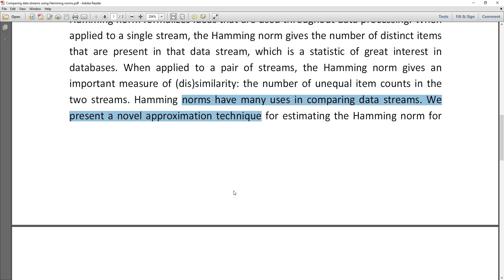Comparing data streams using Hamming norms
IEEE PROJECTS 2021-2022 TITLE LIST
MTech,BTech,BE,ME,B.Sc,M.Sc,BCA,MCA,M.Phil

 * Complete Source Code
 * Complete Documentation
 * Complete Presentation Slides
 * Flow Diagram
 * Database File
 * Screenshots
 * Execution Procedure
 * Readme File
 * Video Tutorials
 * Supporting Softwares

Support Specialization
 * 24/7 Support
 * Ticketing System
 * Voice ConferenceA
 * Video On Demand
 * Remote Connectivity
 * Document Customization